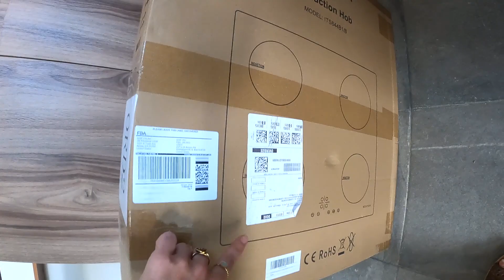J'ai TOURNÉ de l'oeil en voyant ça ! Mexique #14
Quand tu achètes ici et que tu te demandes comment on va passer tes meubles sachant, et je Le JURE, que les livreurs te lâchent comme une crotte.  Ils disent "Si, si" et remontent dans leur camion et se barrent lol ! Heureusement qu'à chaque fois, les ouvriers du chantier mont aidé... Rejoignez moi sur Insta